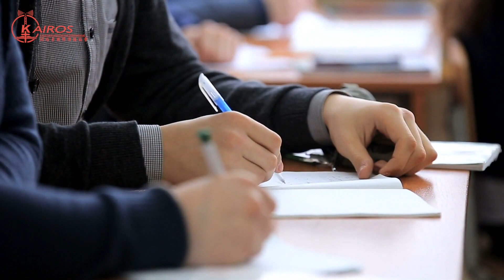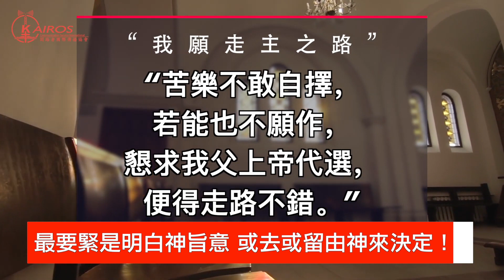美國頂尖神學院的中國留學生 “快看天下事”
熱點話題新鮮探索，擦亮眼睛快看天下。

根據中國基督教網的數據，中國國內現有約3800萬基督徒，而聖職人員僅有約有1.4萬人，專職傳道員，約有2.2萬人。雖然這一數字與國外所統計的數字存在差異，但若按照國外的正常標準，牧者和信徒的比例1：150計算，國內至少需要25.33萬傳道人，這與現有的人數相比，差異巨大。面對如此龐大的人員缺口，國內神學院的神學教育，似乎滿足不了教會目前和將來不斷增長的需要。因此一個有效的緩解方法，就是藉助於海外的高等院校。而美國以基督教立國，注重教育及科學研究，從自然科學、社會科學、藝術到神學教育，其水準都非常高，因此成為不少華人海外留學國家的首選。

請為開路者的事工代禱，奉獻支持我們的事工，和我們一起做出更多更好的節目！